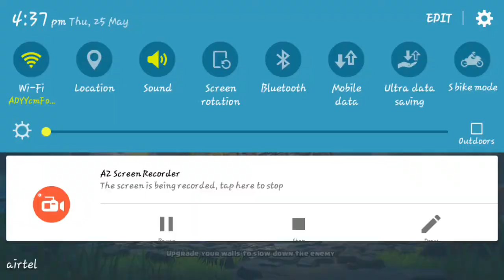Clash of clans more updates are coming (hindi)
Hello friend i am back with the new clash of clans video .
In this video you came to know bout the future clash of clans update.
clash of clans night village,builder base,gem mine.